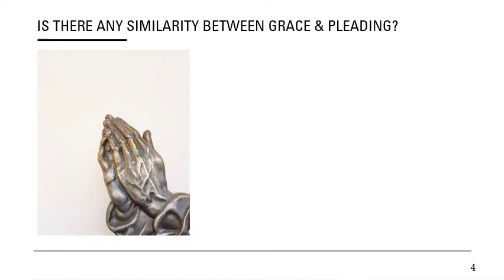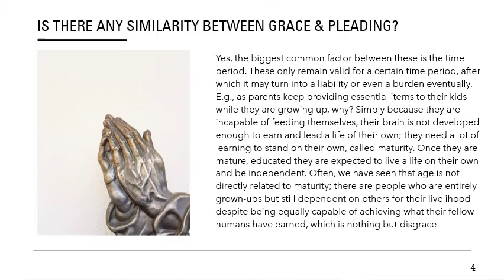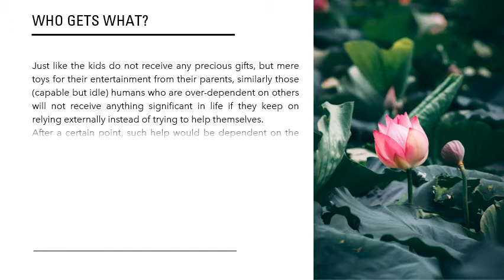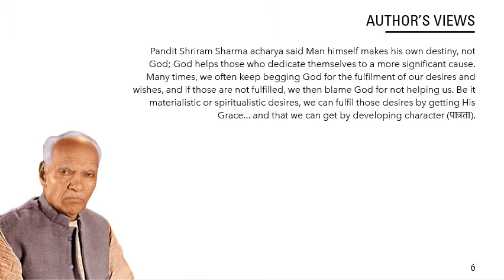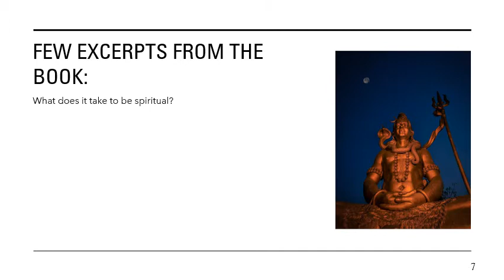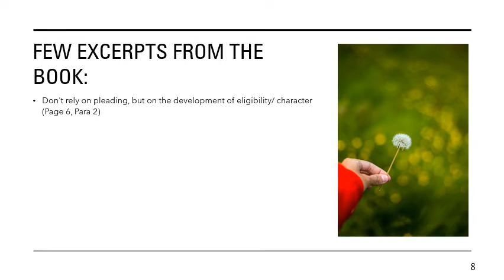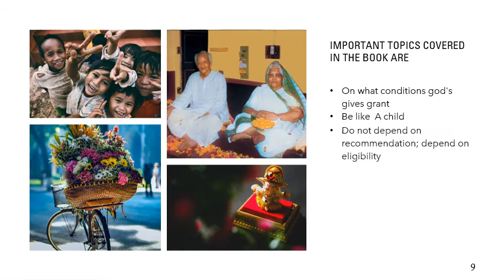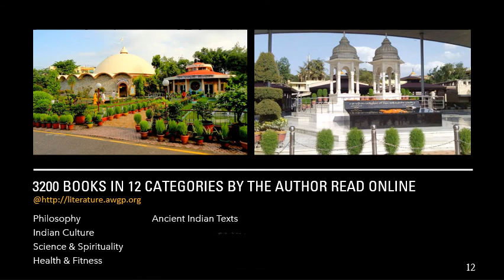Book Preview: भगवान का अनुदान किन शर्तों पर (Pre-requisites to Getting God's Grace)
Book Name
भगवान के अनुदान किन शर्तो पर  (Under what circumstances does God grant your wishes?)